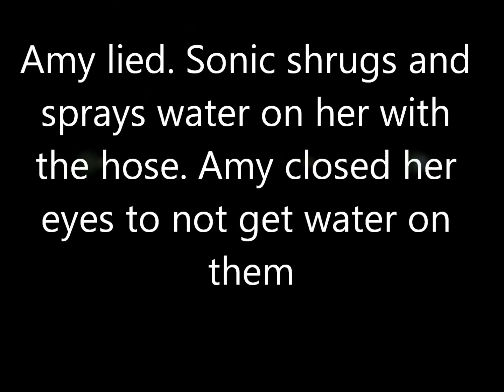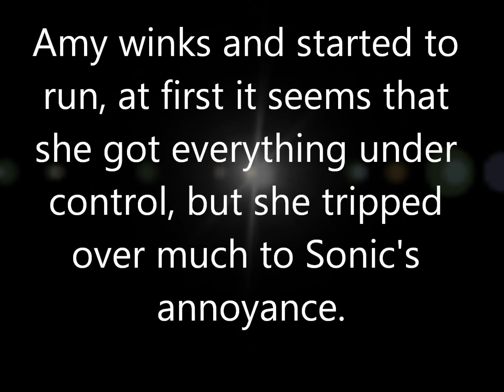Beauty of a Rose part 09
Amy the horse racer was kicked out due to being so clumsy and goofed up. She breaks into sadness and runs into the forest where she finds a strange magic rose that turns her into something wonderful.